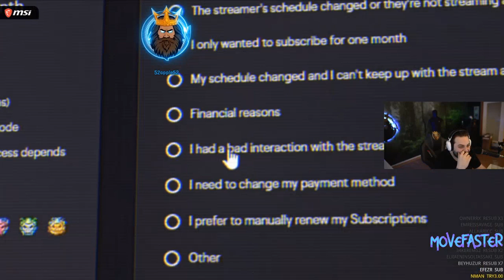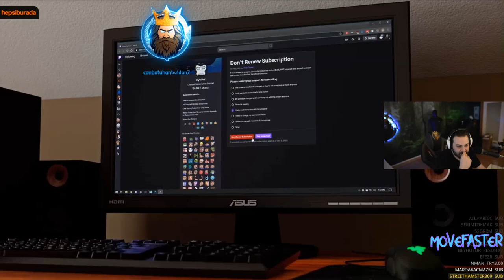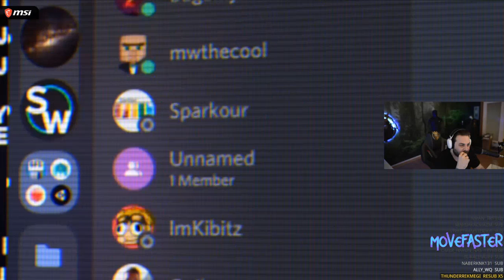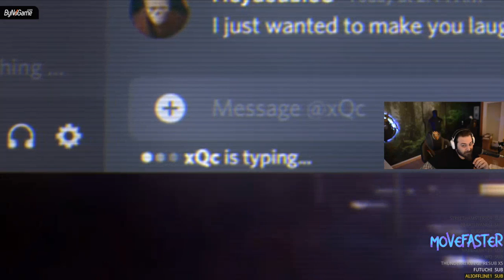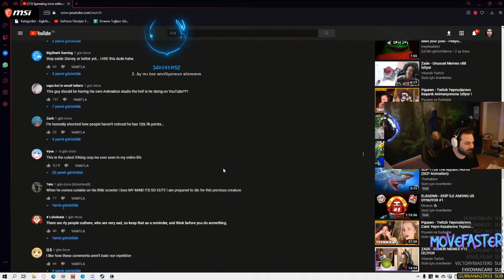Elraenn Reacting Sevdiğiniz yayıncı olmadan zaman geçirmek Peepo Animasyonu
Elraenn Sevdiğiniz yayıncı olmadan zaman geçirmek Peepo Animasyonu videosuna tepki (react) veriyor.